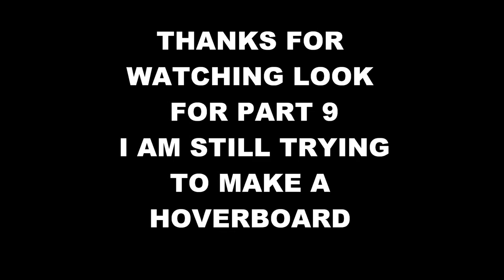PART 8 OPEN ENDED M31128 EXPLOSIVE RESONATOR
I am still trying to make a jet lift board or hover board for my new personal flying machine. The M31128 is the most powerful of the 3 series explosive resonators. It uses the propane gas so that a tank lasts a long time.  I did not get it running that good because it moved too much. The video does not do justice to the event. The blasts are nasty and the noise is really loud in person. The 3 series are less expensive than the 7 series or 24 series and a lot easier to build. I want to use 3 series motors but I am looking at the 77's now. 77's are as powerful, or more, and shorter. The new nozzles that I am making now are way better than the old ones. Good nozzles are very important. And so is a good ignition system. I am really excited about trying browns gas in these, But I do not have a gas generator of sufficient capacity for testing yet. Propane is the best fuel that we have that can be stored, at least for now.